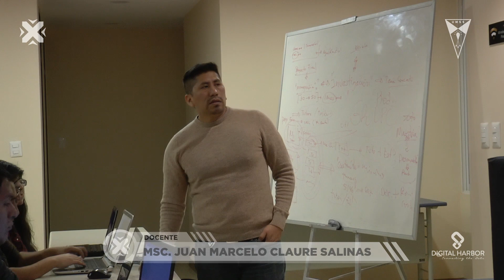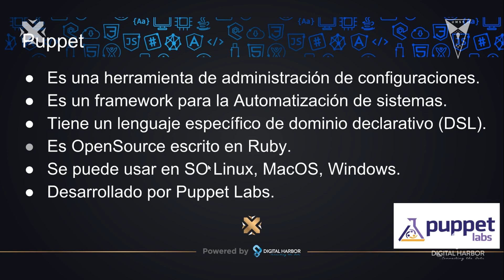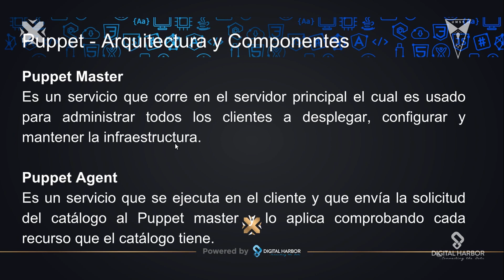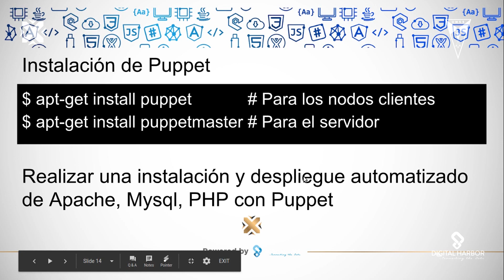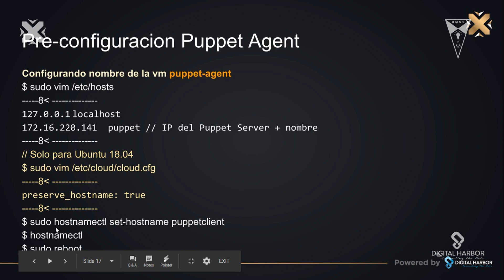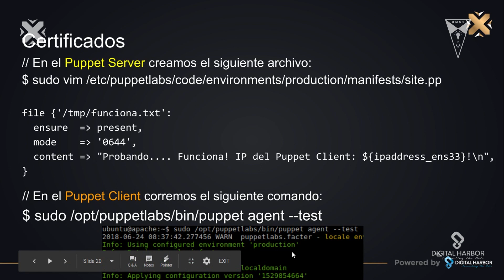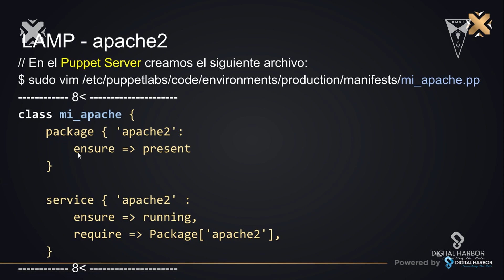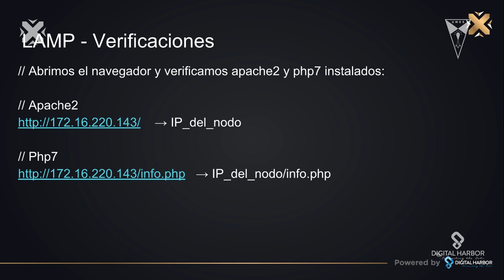Gestión de la configuración: Puppet, Chef y Ansible